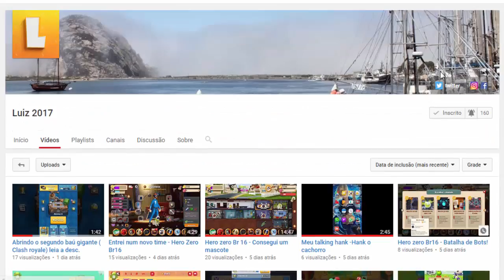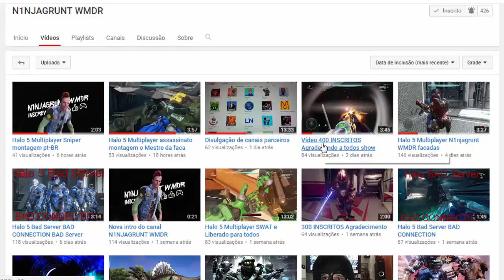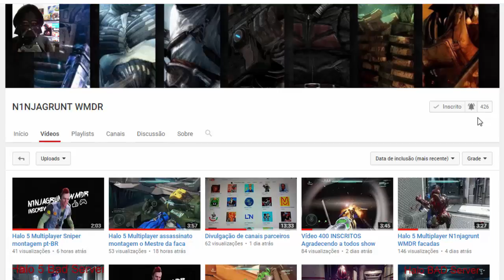Justiceiro - The Punisher #1